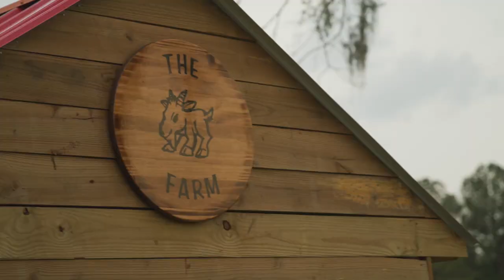Cardo Meets the Goat Farm MX with Ricky Carmichael and Jeff Emig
Ricky Carmichael & Jeff Emig team up for Camp Carmichael at the Goat Farm MX using the Cardo PACKTALK Bold to create a more efficient training platform.

Technology + Innovation = Efficiency